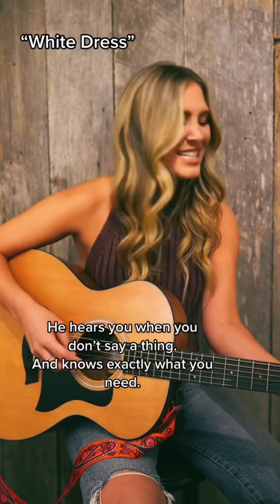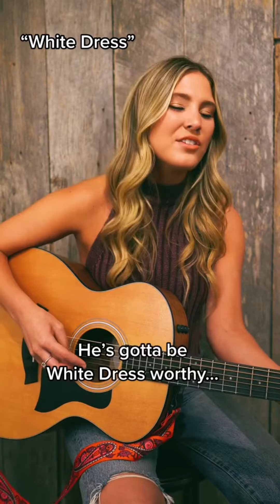Is your man “White Dress Worthy”?!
Mama always told me to never settle for less, so now I’m telling you! New music what do y’all think?